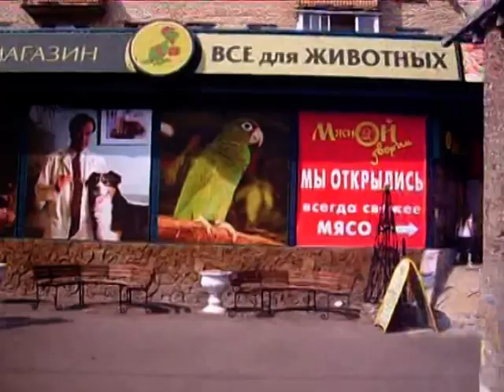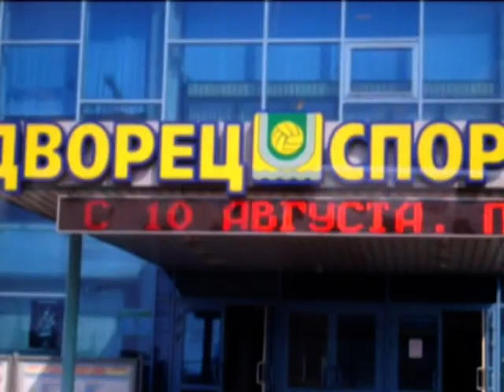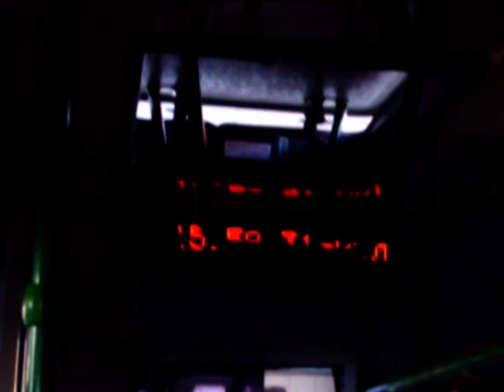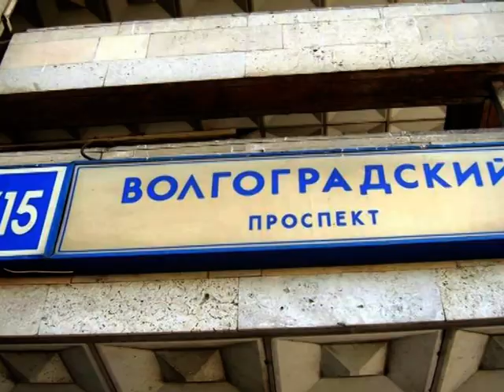Поездка от Кузьминок до метро Текстильщики. Автобус Вк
Москва. Поездка на автобусе "Вк" от метро Кузьминки по Зеленодолькой, Юных Ленинцев, Люблинской до метро Текстильщики